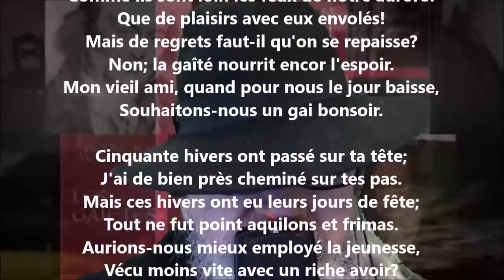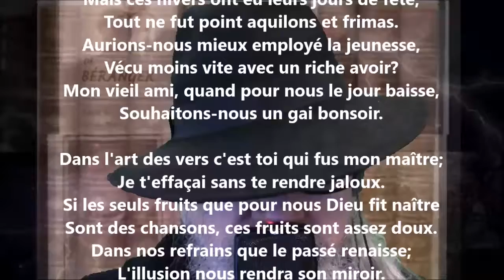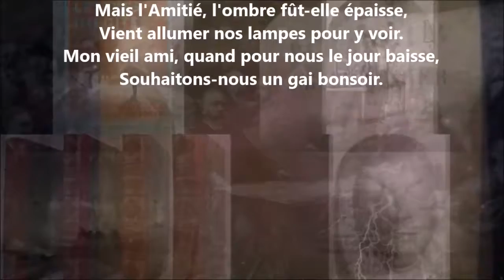Bonsoir - Pierre-Jean de Béranger lu par Yvon Jean